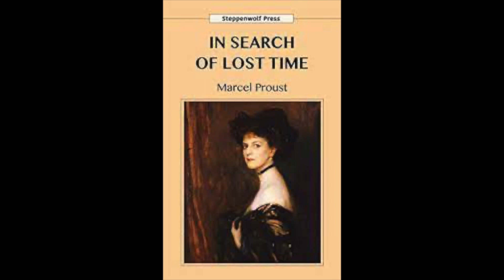In Search of Lost Time: Proust 6-pack By Marcel Proust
This is a quick summary of In Search of Lost Time.

What Amazon says:
"In Search of Lost Time" is a novel in seven volumes. The novel began to take shape in 1909. Proust continued to work on it until his final illness in the autumn of 1922 forced him to break off. Proust established the structure early on, but even after volumes were initially finished he kept adding new material, and edited one volume after another for publication. The last three of the seven volumes contain oversights and fragmentary or unpolished passages as they existed in draft form at the death of the author; the publication of these parts was overseen by his brother Robert.

The Summary:
In Search of Lost Time, also known as Remembrance of Things Past, is a seven-volume novel written by French author Marcel Proust. The novel is a semi-autobiographical work that explores the themes of memory, time, and the elusive nature of happiness.
The novel follows the narrator, Marcel, as he recalls and reflects upon his life, particularly his youth and early adulthood, and his interactions with a wide range of characters from various social classes. The novel begins with Marcel's memories of his childhood in the fictional town of Combray, which is inspired by Proust's own childhood home in Illiers. If you'd rather read this book I've added a link to Amazon. Now back to the summary.
In the first volume, Swann's Way, Marcel reflects on his childhood memories of his family's summer home in Combray and his encounters with a wealthy socialite named Charles Swann. Marcel becomes enamored with Swann's social circle and the glamorous parties they attend, but also observes the social hierarchy and superficiality of high society.
In the second volume, In the Shadow of Young Girls in Flower, Marcel reflects on his adolescent years and his relationships with several young women, including Albertine Simonet, who becomes a major character throughout the series. Marcel becomes increasingly preoccupied with the passage of time and the fleeting nature of happiness.
In the third volume, The Guermantes Way, Marcel enters high society and becomes friends with the aristocratic Guermantes family. He observes the social rituals and customs of the upper class, but also realizes the limitations of social status and the ephemeral nature of fame.
In the fourth volume, Sodom and Gomorrah, Marcel explores the themes of homosexuality and the scandalous affairs of the upper class. The novel also delves into the political climate of the time, particularly the Dreyfus Affair, which divided French society.
In the fifth volume, The Captive, Marcel's relationship with Albertine becomes more central to the story. Marcel becomes increasingly possessive of Albertine, and their relationship is marked by jealousy, insecurity, and deception.
In the sixth volume, The Fugitive, Marcel's relationship with Albertine becomes even more tumultuous, and he begins to question his own desires and identity. Marcel also reflects on the nature of artistic creation and the role of the artist in society.
In the final volume, Time Regained, Marcel reflects on the passage of time and the loss of his youth and innocence. He also reunites with several characters from his past and reflects on the meaning of his life and the legacy he will leave behind.
Throughout the novel, Proust employs a stream-of-consciousness narrative style, in which the narrator's thoughts and memories are intertwined and sometimes fragmented. Proust also employs a rich and detailed writing style, often describing sensory experiences in great detail.
In Search of Lost Time has been widely acclaimed for its exploration of memory, time, and the human psyche. It has been cited as one of the greatest works of modern literature, and has influenced countless writers and artists. See you in the next summary.